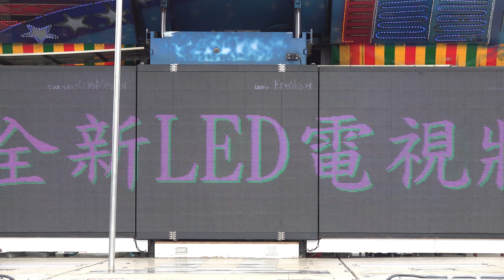元長頂寮恭迎五年千歲敬神午會rorreeow 46